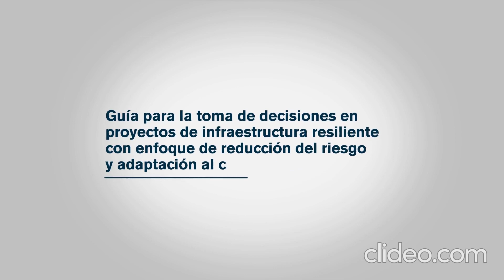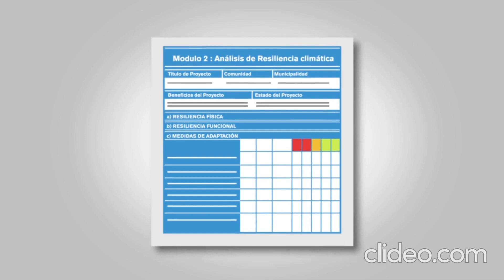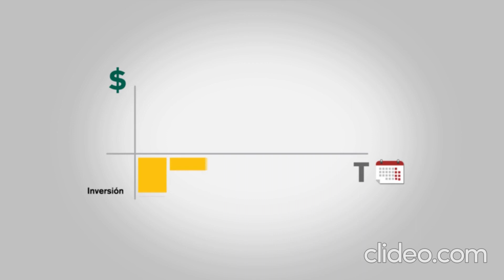2024 ANDES BO - ARI- herramienta de análisis de riesgos de inversión para proyectos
ARI es un software diseñado para contribuir, de forma práctica, a la incorporación del enfoque de reducción del riesgo de desastres y adaptación al cambio climático en proyectos de inversión, con el fin de hacerlos climáticamente resilientes. Esto se logra identificando el nivel de resiliencia de cada componente del proyecto y, luego, evaluar su capacidad de respuesta a eventos extremos, variabilidad climática y cambio climático.

Proyecto: Andes Resilientes al Cambio Climático
Abril 2024